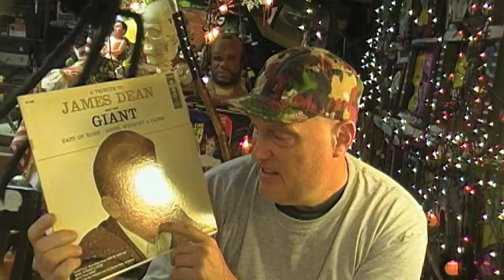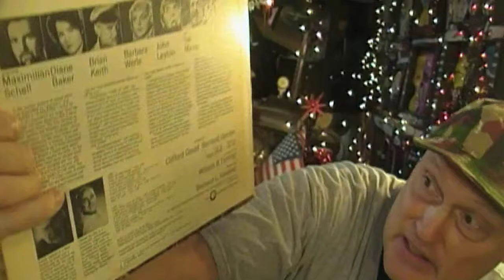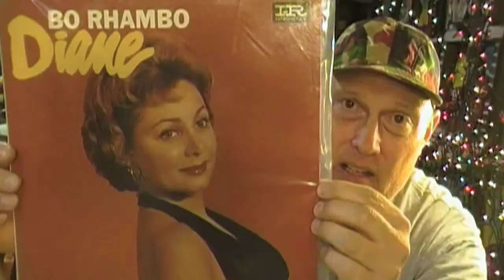All This Talk About Depression Drive Up Vet Jazz For Playboys